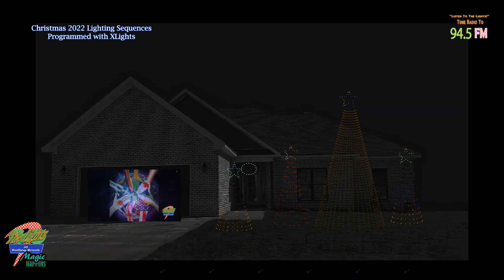The Lights at Rolling Brook 2022 Lightshow "Magic Happens" Imagine, XLights Simulation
Get a glimpse of our 2022 Christmas Show.  The Lights at Rolling Brook presents Magic Happens.  This video features Imagine This Christmas.  Enjoy the simulation; we hope to see you at our live presentation starting Thanksgiving weekend and playing every Fri Sat and Sun evening till New Years, weather permitting.